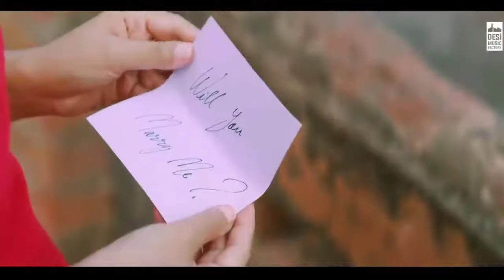Nehu Da Vyah Full HD Song Neha Kakkar |Agli Baari Aawanga Te Mummy Ji N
Nehu Da Vyah Lyrics: is Latest Punjabi song sung and composed by Neha Kakkar herself and this new song is featuring Rohanpreet Singh while Nehu Da Viah song lyrics are also written by Neha Kakkar and video is directed by Agam Maan, Azeem Maan.

Nehu Da Vyah Lyrics Neha Kakkar
Nehu Da Vyah Song Details:
Song: Nehu Da Vyah
Singer: Neha Kakkar
Lyrics: Neha Kakkar
Starring: Rohanpreet Singh, Neha Kakkar
Label: Desi Music Factory

Nehu Da Vyah Lyrics
Track "Neha Kakkar"
on Bandsintown
Saari Saari Raat Mere Supne Ch Aunda Ae
Enni Cute Laga Roz Milan Nu Aunda Ae
Enni Cute Laga Roj Milan Nu Aunda Ae

Mere Kol Aake Gallan Nu Touch Kare
Kehnda Tu Hi Chahidi Mainu

Main Taan Vyah Karvauna Tere Naal Ae
Zindagi Da Guzara Tere Naal Ae
Main Taan Viyah Karvauna Tere Naal Ae

Accha Sunn!

Agli Baari Aawanga Te Mummy Ji Nu Lawanga
Cute Ji Bahu Da Introduction Karawanga

Haan Sacchi!

Cute Ji Bahu Da Introduction Karawan
Kehnda Sabar Ni Hunda Honeymoon Te Jaana
Sabar Ni Hunda Honeymoon Te Jaana
Das Kithe Laike Challa Meri Doll Nu

Main Taan Viah Karvauna Tere Naal Ae

Kehnda Shopping Te Chal
Phir Dinner Karange Kittey Bahar
Ek Ni Do Ni Laike Dena Tainu
Laike Dunga Lehnge Hazaar

Oh Jaan Meri Zara Smile Dikha
Teri Smile Enni Lagdi Kamaal Ae